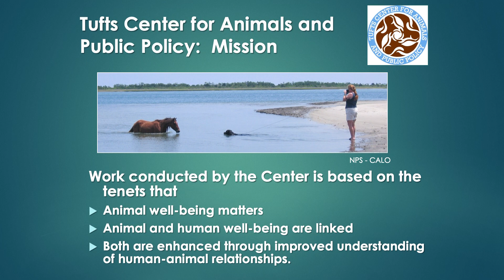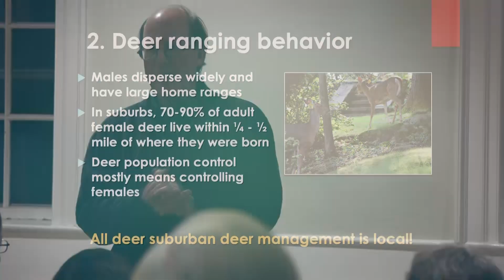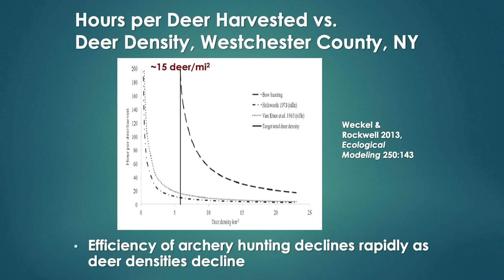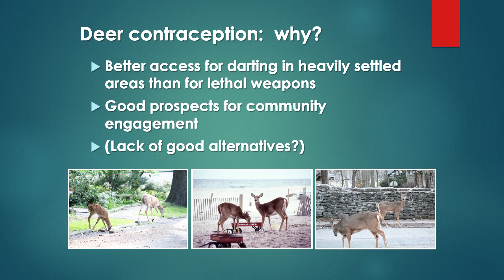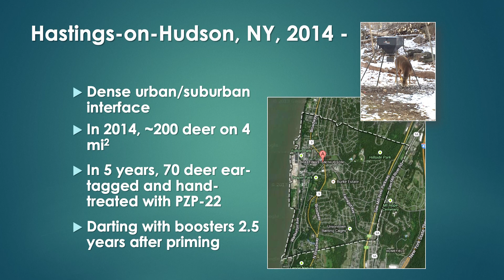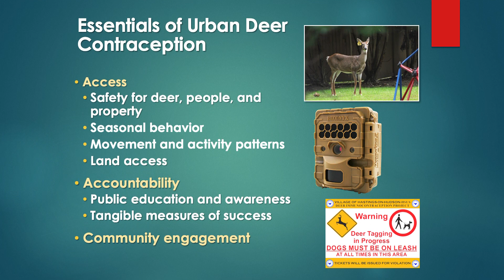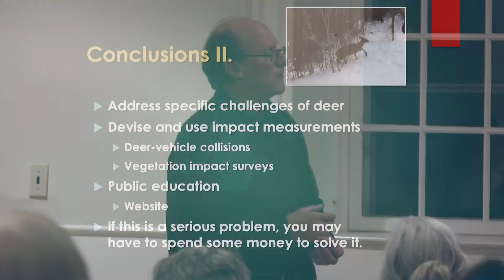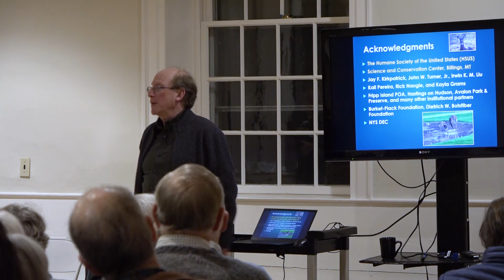Resolving Suburban Deer Conflicts: Realities and Hopes November 21, 2019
Resolving Suburban Deer Conflicts:  Realities and Hopes
(Public Presentation in Carlisle, MA on 11/21/19)
High densities of suburban deer are associated with increased numbers of deer-vehicle collisions, impacts to ornamental plantings and open space ecosystems, and a perception of elevated risk of Lyme disease.  Because suburban deer linger in areas not suitable for hunting or other lethal control, are smart, and reproduce rapidly, mitigating these conflicts through deer population management is extremely challenging.
A successful deer management program requires describing and understanding local deer movements, deer population density, and deer impacts on the community and environment.  Because getting this information is a lot of work, many communities look to recreational hunting on open space to reduce deer problems.  This approach has serious limitations.  For communities that are serious about solving deer conflicts, new approaches -- which will not be free -- will need to be applied.
Short Biography: Dr. Allen Rutberg
Dr. Allen Rutberg is Director of the Center for Animals and Public Policy (CAPP) and research associate professor in the Department of Biomedical Sciences at Cummings School of Veterinary Medicine at Tufts University.  Trained as a behavioral ecologist, he earned his Ph.D. in zoology at the University of Washington, Seattle, in 1984, and carried out a series of field studies on behavior and reproduction in American bison and wild horses.  After seven years of teaching undergraduate biology at Vassar College and elsewhere, Dr. Rutberg joined The Humane Society of the United States (HSUS) as senior scientist for wildlife and habitat protection, where he served from 1991 to 2000.  While at The HSUS, he acted as a public advocate for the protection of wild horses, endangered species, and urban wildlife, especially white-tailed deer, and served a two-year term on the BLM’s Wild Horse and Burro Advisory Board (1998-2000). At HSUS he also initiated field studies of immunocontraceptive vaccines for the non-lethal control of deer and wild horse populations, which he has continued at since joining the Cummings School faculty in 2000.  He is the author or co-author of two dozen papers and book chapters on the use of immunocontraception in deer and wild horse populations, and edited the 2005 book, Humane Wildlife Solutions:  the role of immunocontraception, published by HSUS Press.
 As director of CAPP’s M.S. degree program in Animals and Public Policy, Dr. Rutberg nurtures and guides student research projects related to human-wildlife relationships.  Student projects have broadened into research collaborations focusing on how wild horses removed from the range successfully transition from their wild state, and how perceptions of deer and deer management are affected by exposure to or participation in deer immunocontraception projects.